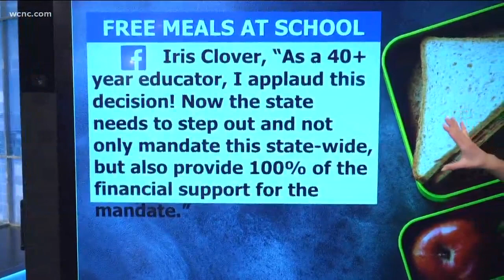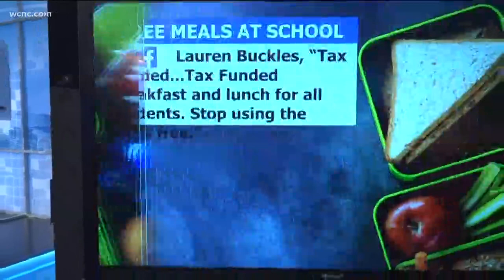North Carolina school district offering free meals to all students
Brunswick County Schools announced that it will offer all students free breakfast and lunch next school year as a result of Hurricane Florence's impact on the region.